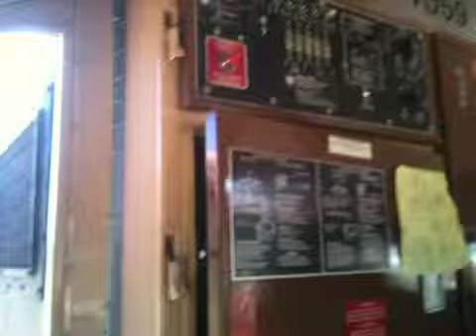VIRX # 7059 - Pt. 2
The second half. I got interrupted.